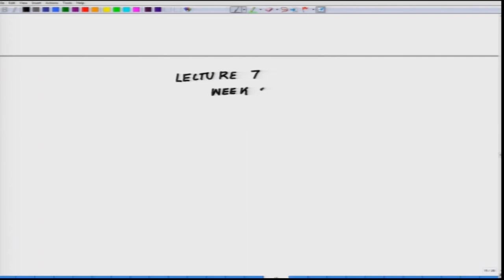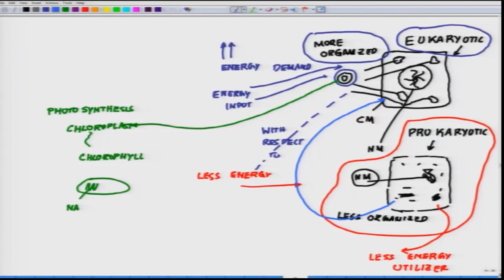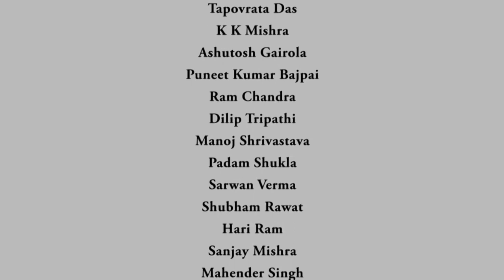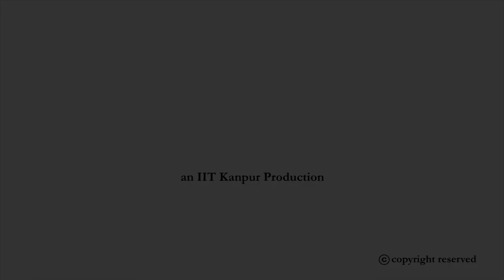Lecture 05: Charge transfer across membrane: Key terms